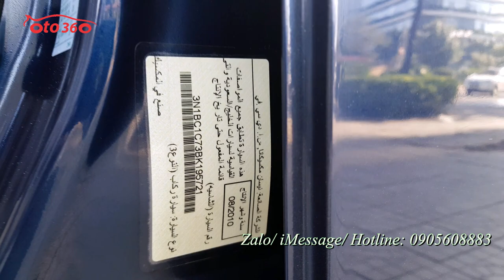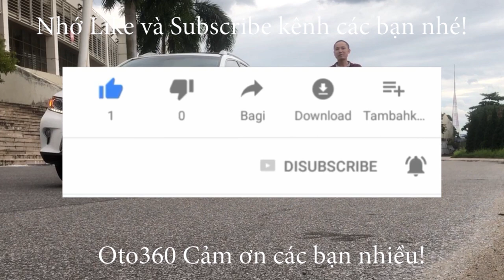Nhỏ nhỏ xinh xinh nhập khẩu nguyên chiếc Nissan Tiida 1.8 số tự động 2011,có chỗ còn chưa bóc nilon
Bán Xe Nissan Tiida bản 1.8 số tự động, nhập khẩu sản xuất cuối năm 2010, đăng ký năm 2011, biển Hà Nội , 1 chủ từ đầu.
Xe đã chạy hơn 8 vạn km, đẹp nguyên bản, nguyên bản từ bộ ghế nỉ, nội thất màu kem rất mới. Bảo hành bảo dưỡng đầy đủ, xe nhập khẩu nguyên chiếc nên chất lượng thì yên tâm.